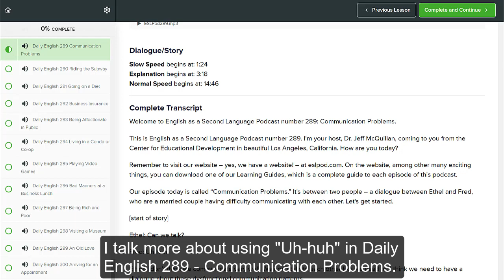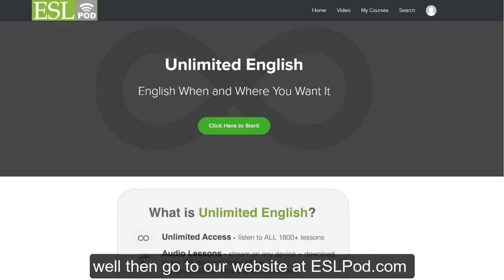4 Ways to Say "Yes"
Everyone knows what "yes" is in English, but did you know there are different ways of saying "yes" without actually saying "yes"?

Watch this video to find out how to use:
-Uh-huh
-Absolutely!
-By all means
-Agreed

Check out our 1800+ daily and cultural English lessons that are part of our Unlimited English Membership

~Jeff